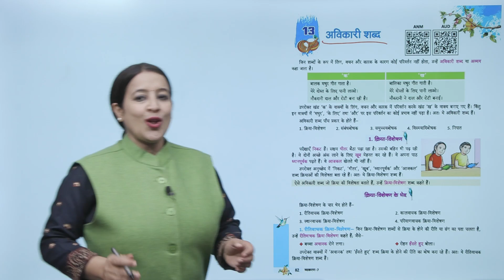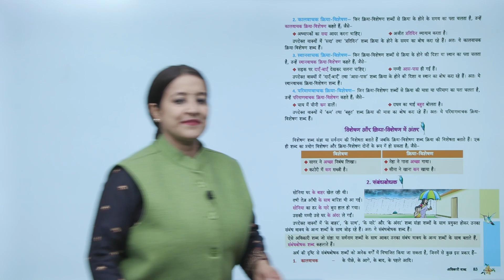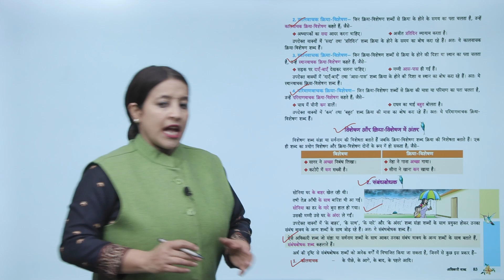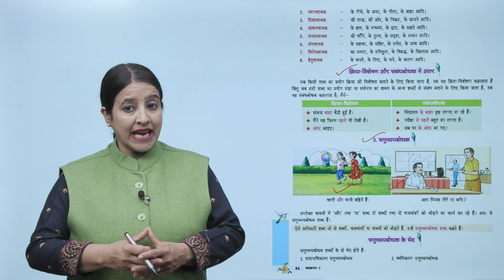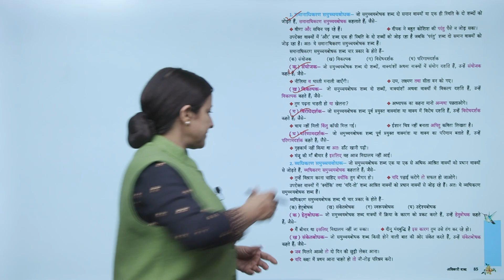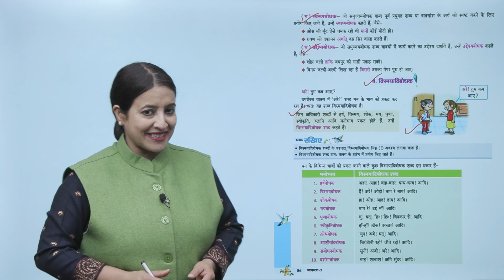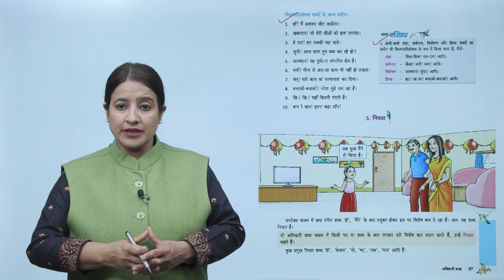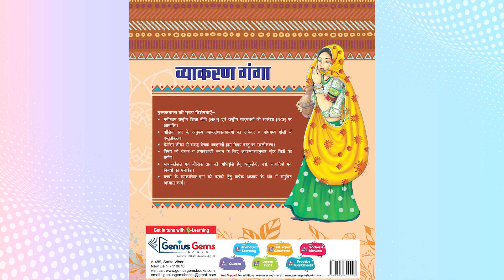Genius Gems Books Vyakaran Class 7 Chapter 13